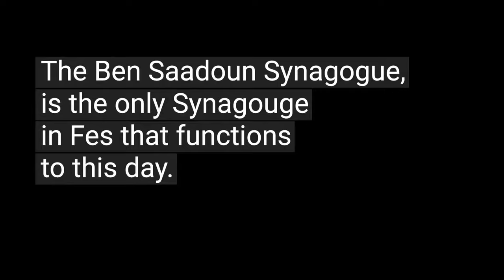Ben Saadoun Jewish Synagogue - Fes, Morocco | בית הכנסת היהודי בן סעדון פאס מרוקו | الكنيس اليهود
Discover the beautiful Ben Saadoun Synagogue (Shul) in Fes, Morocco.
A Synagogue built in the year 1920 by Reuven Ben Saadoun in the new city of Fes, Morocco.
The Shul was one of the first to be built outside the "Mellah" (Old Jewish Quarter).
בית הכנסת שהוקם על ידי ראובן בן סעדון בשנת ה' תר"פ.